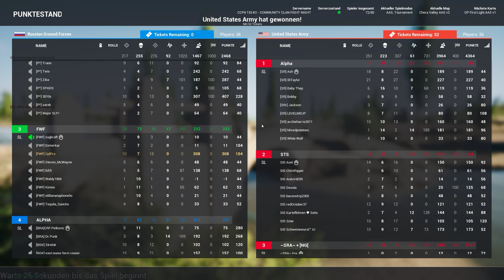CCFN 133 - COMMUNITY CLAN FIGHT NIGHT - Round 2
Team 1

Guardians
Smoking Rifles
StS
Squad Runs Alot

Team 2

Friendly Warface
Project Phoenix
Slovenian Special Forces
BRA

### RESULT ###